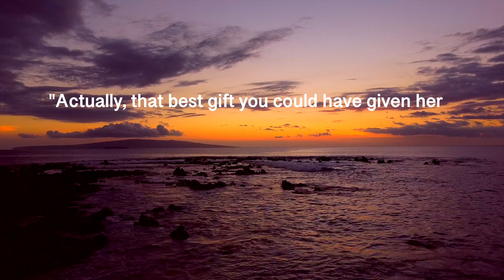10 YEARS of marriage, world travel and family life in 4 minutes EP15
Words cannot express how deeply proud I am to be your wife! Over the past 10 years, we've embarked on the most extraordinary adventure together. From navigating life's twists and turns to embracing the joys and challenges of parenthood, and exploring the world hand in hand, every moment has been a testament to our unwavering bond. You are my rock, my confidant, and my greatest supporter. I am endlessly grateful for the love, laughter, and incredible memories we've shared. Here's to many more years of love, partnership, and adventures together—I wouldn't want to journey through life with anyone else but you.

this video is highly inspired by the bucket list family. Huge props to Jessica and Garret!